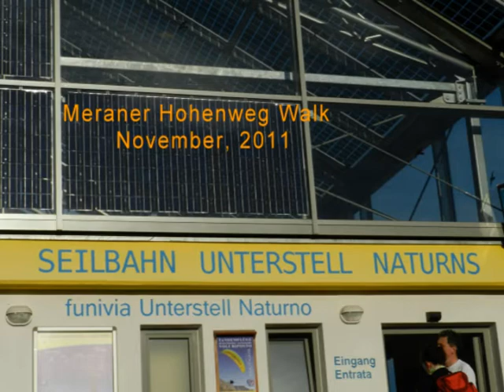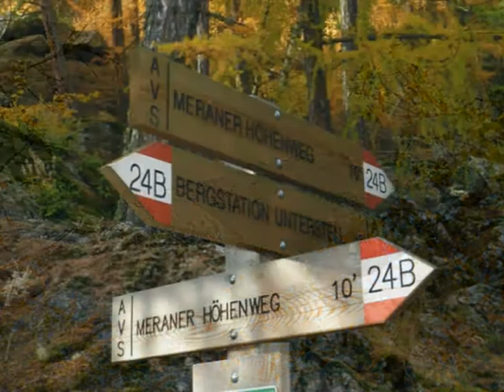Meraner Hohenweg Walk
A walk near Merano from the lift in Naturno on a beautiful autumn day with and unexpected obstacle along the way.